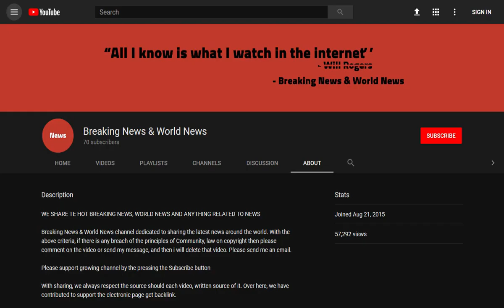Boris Johnson and David Davis ‘are at war’ over claims they discussed ‘joint Cabinet walk–out'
Source DONT' FORGET TO SUBSCIBE TO OUR CHANNEL Brexit rebels Boris Johnson and David Davis clashed last night over claims they discussed a ‘joint Cabinet walk-out stunt’ that could have brought down Theresa May.

Allies of Mr Johnson said Mr Davis suggested that they should announce they were leaving the Government over Brexit in a co-ordinated double act – but the former Foreign Secretary declined.

But sources close to Mr Davis said it was M ...